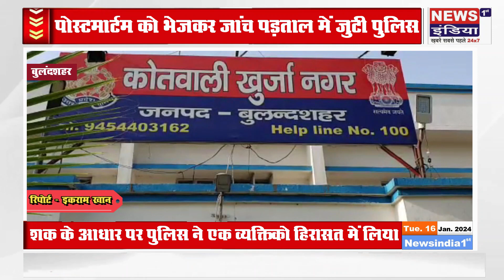धारदार हथियारों से गला रेतकर वृद्ध की हत्या: नाजुक हालत में खेत में मिला वृद्ध का शव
देहात थाना क्षेत्र के गांव नगला इब्राहिमपुर मार्ग स्थित खेत में एक वृद्ध की गला रेतकर कर धारदार हथियारों से हत्या करने का मामला सामने आया है। हत्या की सूचना पर पहुंची देहात थाना पुलिस में शव पोस्टमार्टम को भेजकर जांच पड़ताल शुरू कर दी है। वृद्ध खुर्जा निवासी बताया जा रहा है।